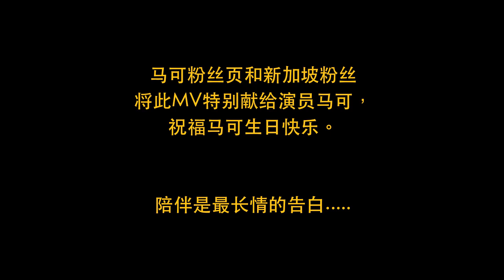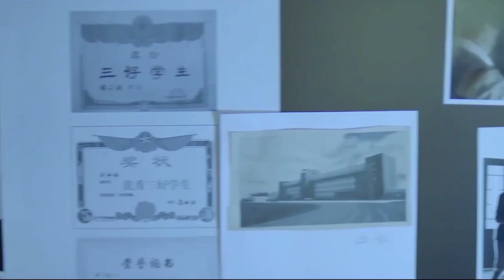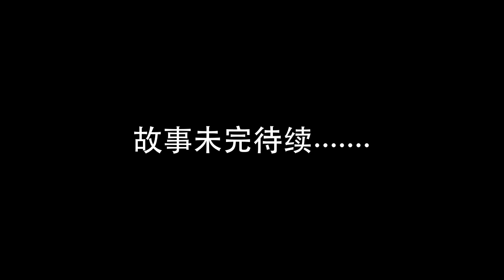馬可生日MV特輯 - 时装篇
特別為馬可生日而制作的MV